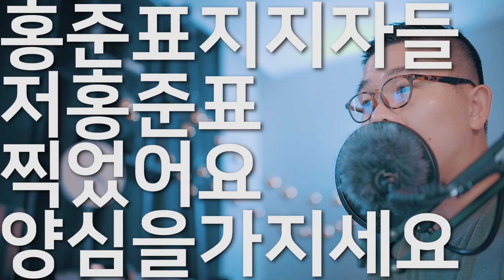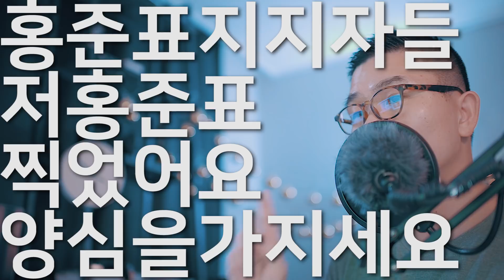홍준표지지자님들 저도 홍준표 찍었어요. 황교안에 대해서는 왜 당신들의 이야기가 다른가요?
홍준표를 찍었습니다.
왜?
그때 홍준표 지지자들이 이야기 하는게 그거였죠.
될 사람 찍어주자. 될 가능성이 있는 사람 찍어주자.
맞습니다.
홍준표 싫지만 홍준표 찍었습니다.
현실적으로 표가 가장 많이 나올 수 있는 우파정치인이었으니까요
그러면
이제는 황교안이 될 사람이잖아요?
될 확률이 가장 높은 사람이잖아요.
최근 여론조사를 보면 확실히 황교안이 높습니다.
가능성이 가장 높고
여당 정치인 뿐 아니라 자유한국당 제외 야당에서도 총공격이고
좌파 언론들도 공격하고 있습니다.
과거 통진당 관련자들은 고소인지 고발인지를 했죠.
이정도면?
될 사람 우리가 지키고
될 사람 우리가 밀어줘야하는거 아닌가요?